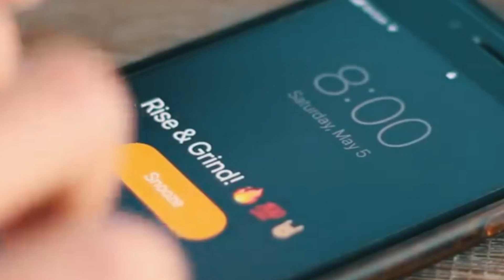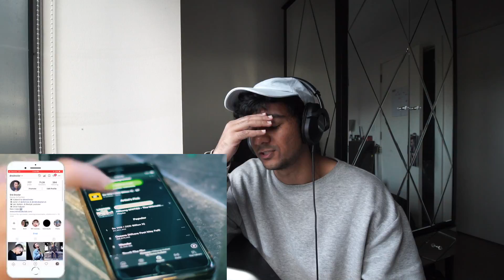CRINGIEST DOUCHEBAG ON YOUTUBE - MY EPIC MORNING ROUTINE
The Gear I Use For Filming & Photography.

Viltrox Monitor
Sony RX100
Sony A7S
Wide Lens
More Expensive Wide Lens
Sigma 17-70mm Lens
Canon 50mm F1.8 Lens
Gorilla Pod
Shoulder Rig
Rode Mic